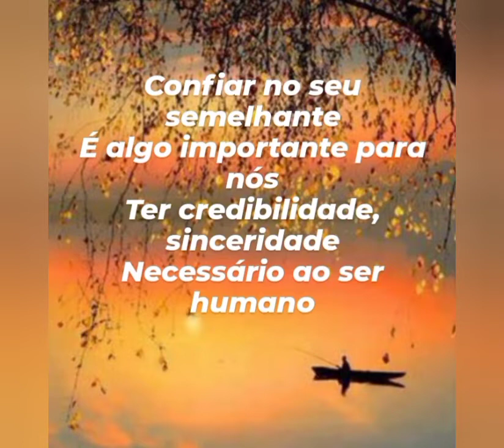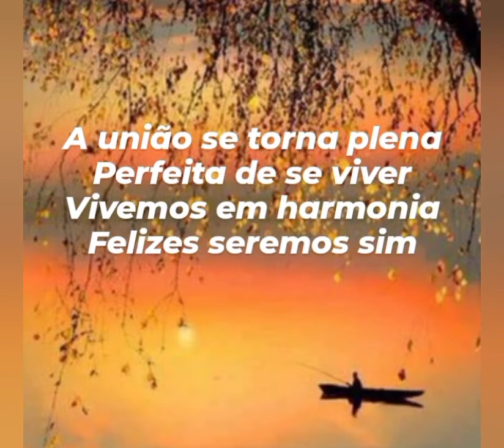Confiança Maria Leni Batista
Confiança

Confiar no seu semelhante
É algo importante para nós
Ter credibilidade, sinceridade
Necessário ao ser humano

Assim há crescimento
Desenvolvemos estabilidade
A confiança nos eleva
Aos grandes desafios

Cheios de esperança
Satisfaz com amplitude
Deixando-nos tranqüilo
Tão bom de sentir

A união se torna plena
Perfeita de se viver
Vivemos em harmonia
Felizes seremos sim